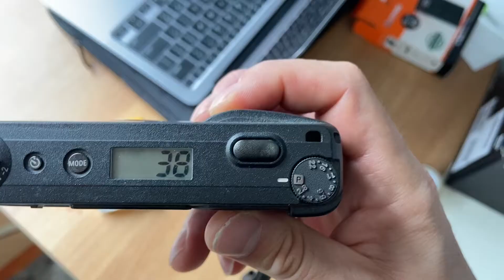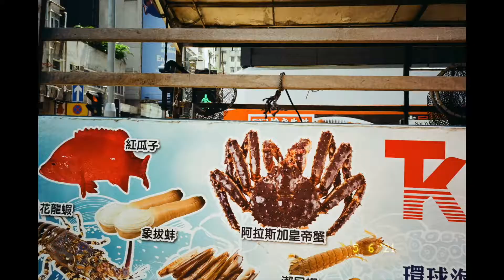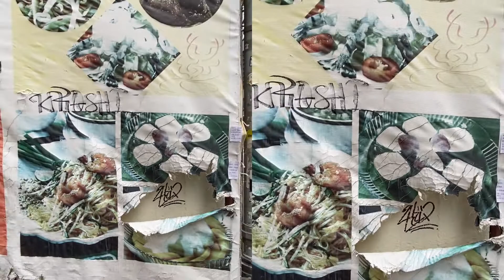Ricoh GR1 W/ Kodak Gold 200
Kodak Gold Edition-

I usually don’t shoot color film.  It’s not that I don’t like it, it’ still performs above and beyond, and is more visually powerful than digital, but I have my reasons-
1) egregious prices- recently because of the pandemic the prices here in Hong Kong for color film have become Japanese, which makes me wonder what the prices for color film in Japan have become? Argentinian?
2) I can’t print the negatives in my living room darkroom
3) The film gods discontinued my favorite film Kodak Gold 400(and Fuji Industrial 400, and Agfa Vista, and and and why do THEY hate US?)

Which leads me to Kodak Gold200-  I guess 400 being discontinued, this is my favorite color film by default.  It’s still warm and packs contrast- the inner color film me.
 Which is why I don’t mind paying the extra 10-20% pandemic mark up to pop a roll into my GR after my eyes become tired of trying to convince my brain of the awesomeness of Fujifilm simulations.

Sorry, come again? This is a molehill of an argument that people make a contentious mountain out of?